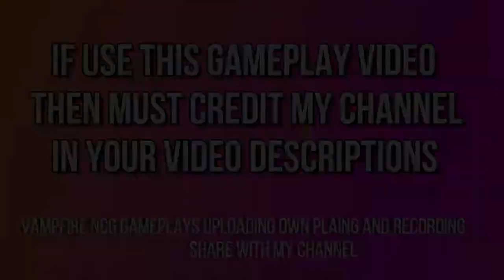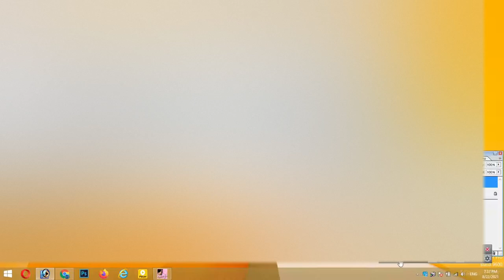GTA Vice City Fast And Furious Mode Play With Girls Cheats Gameplay - FREE TO USE 1080P (60FPS) #5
GTA Vice City Fast And Furious Mode Play With Girls Cheats Gameplay - FREE TO USE 1080P (60FPS) #5 VAMPIRE NCG Vampfire

GTA Vice City Fast And Furious Mode Police Chase
🆓 to Use Gamepays
Roylaty Free
NCG Gaming Gamplays
Vampfire NCG
VAMPFIRE NCG
VAMPFIRE
Vmfoj Gaming
Vmfoz Gaming